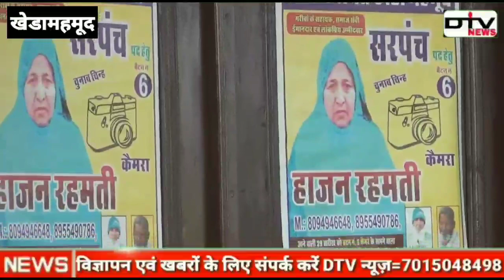Mewat News । खेड़ा महमूद ग्राम पंचायत से हाजन रहमती के साहिबज़ादे शकील का जनसंपर्क देखें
एक अच्छी न्यूज़ के लिए हमें किसी भी पार्टी की जरूरत नहीं इसलिए हम खुलकर न्यूज़ दिखाते हैं और दिखाना चाहते हैं आप लोग हमारा साथ बने रहिए इसी तरह DTV News यूट्यूब चैनल को देखते रहे और अगर आप हमें फेसबुक पर देख रहे हैं तो पेज को लाइक जरूर करें आप सभी भाइयों,दोस्तों और बहनों से अनुरोध है आप हमारा साथ दें | आप हमें Paytm के द्वारा भी मदद कर सकते हैं हमारा पेटीएम नंबर है =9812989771